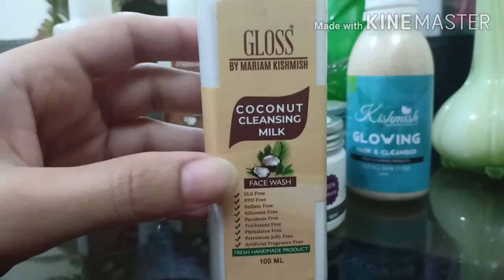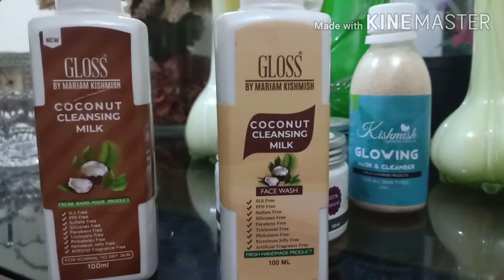Kishmish Organic Products | truth revealed 😱 | Our YouTube Family